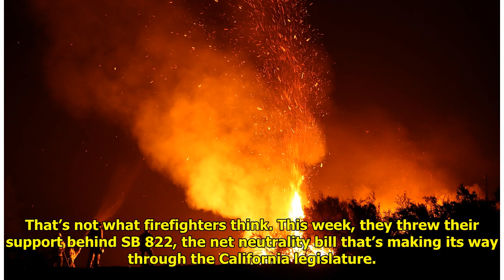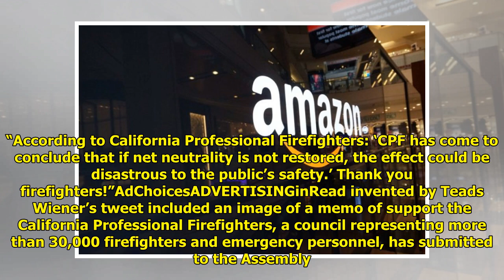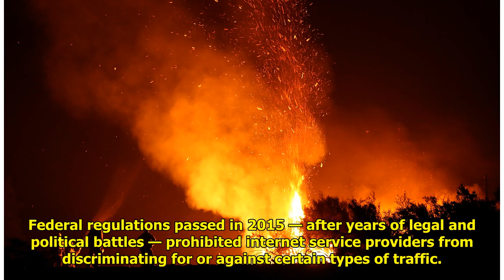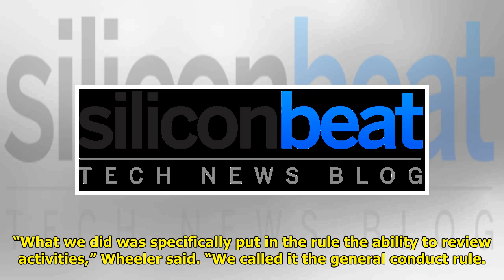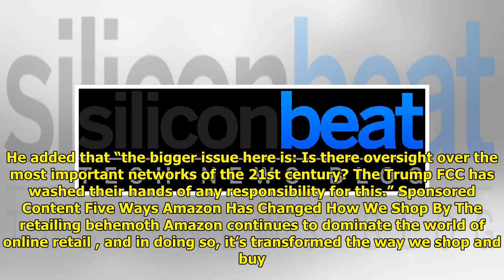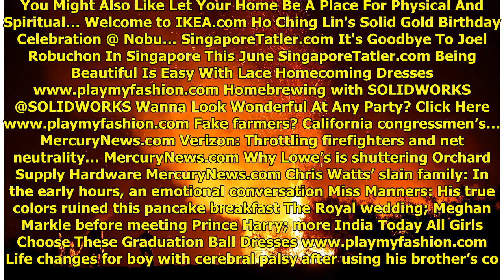Verizon throttling a net neutrality issue? Firefighters, ex-FCC chairman say yes WorldTimes Now